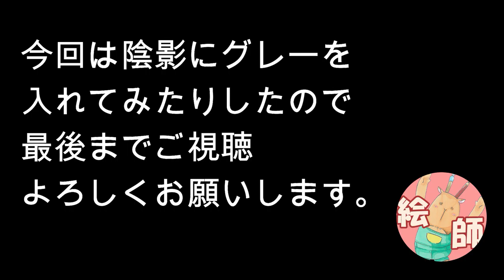【バイオ8】21/5/8発売！バイオハザードヴィレッジ！楽しみすぎて描いちゃった！/Drawing Biohazard Village